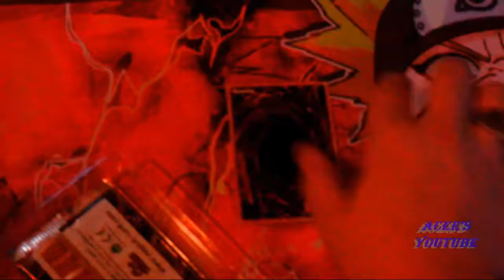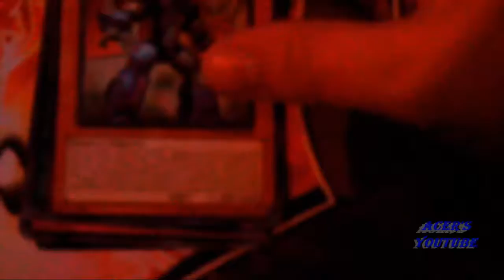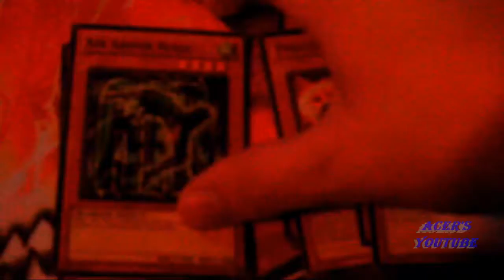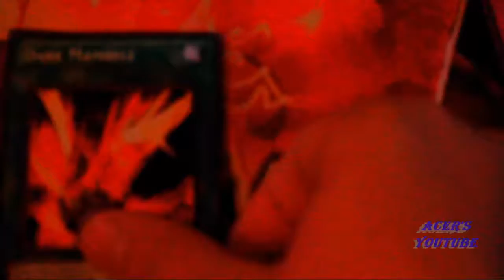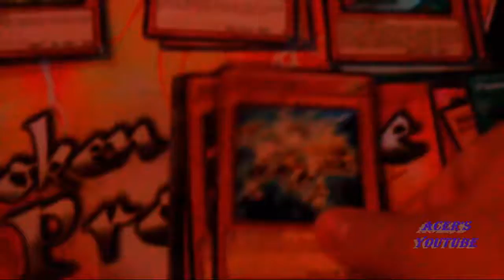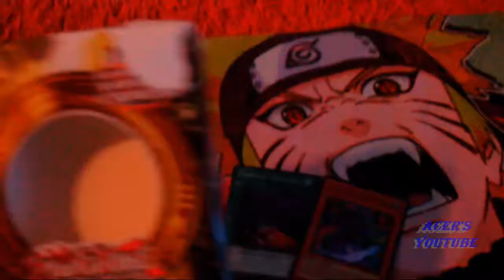Order of Chaos Special Edition Unboxing.